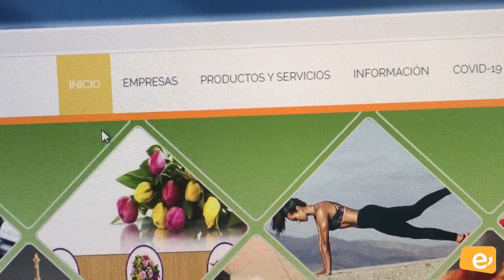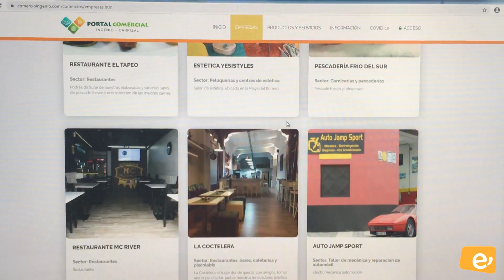CONTINÚA LA ACTUALIZACIÓN DEL PORTAL COMERCIAL DE INGENIO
-A los listados que se están publicando en comercioingenio.com de empresas que ofrecen servicios a domicilio, se añaden ahora las peluquerías y herbolarios-

Las peluquerías que ofrecen servicio a domicilio o que pueden llevarle a casa diversos productos así como herbolarios y centros dietéticos son los nuevos sectores que se han incorporado al portal comercial de la Villa de Ingenio, el cual sigue actualizándose durante este estado de alarma. El portal comercioingenio.com seguirá añadiendo próximamente listados de empresas que ofrecen servicios a domicilio durante el confinamiento, información que refuerzan los medios de comunicación municipales.

“Desde la Concejalía de Comercio del Ayuntamiento de Ingenio hemos pretendido colaborar en estos momentos de crisis con todos los y las comerciantes del municipio, haciendo llegar a la ciudadanía los servicios y productos que ofrecen bien de forma presencial, domiciliaria, o telemática. De esta forma potenciamos el comercio local y mantenemos informada a la población,” ha manifestado la responsable del área, Catalina Sánchez.

Hay que resaltar que los listados se elaboran incorporando a aquellas empresas con las que, tras numerosos intentos, ha sido posible contactar y confirmar la información. Aquellas personas que deseen incluir su negocio tanto a estas publicaciones como al propio portal pueden enviar un correo electrónico a . Finalmente se recuerda nuevamente que estos datos están siempre sujetos a las modificaciones legislativas que se puedan ir produciendo durante la actual crisis sanitaria por parte de las administraciones competentes.